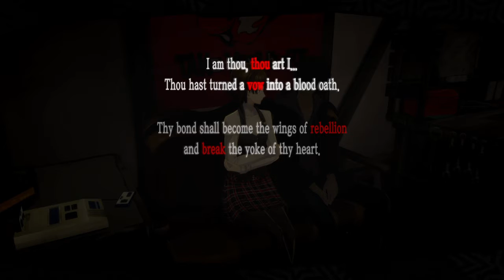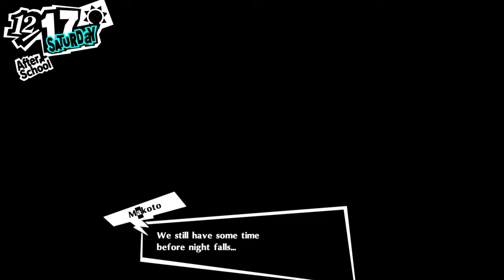Persona 5 Royal part 113 shido's confession and back at school again